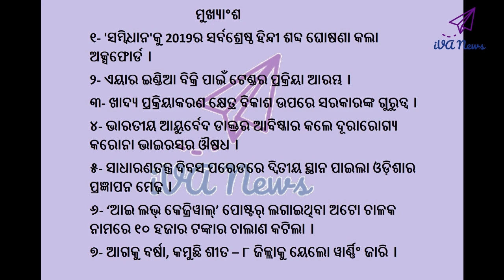Current News in Odia #131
୧- 'ସମ୍ୱିଧାନ'କୁ 2019ର ସର୍ବଶ୍ରେଷ୍ଠ ହିନ୍ଦୀ ଶବ୍ଦ ଘୋଷଣା କଲା ଅକ୍ସଫୋର୍ଡ ।
୨- ଏୟାର ଇଣ୍ଡିଆ ବିକ୍ରି ପାଇଁ ଟେଣ୍ଡର ପ୍ରକ୍ରିୟା ଆରମ୍ଭ ।
୩- ଖାଦ୍ୟ ପ୍ରକ୍ରିୟାକରଣ କ୍ଷେତ୍ର ବିକାଶ ଉପରେ ସରକାରଙ୍କ ଗୁରୁତ୍ୱ ।
୪- ଭାରତୀୟ ଆୟୁର୍ବେଦ ଡାକ୍ତର ଆବିଷ୍କାର କଲେ ଦୂରାରୋଗ୍ୟ କରୋନା ଭାଇରସର ଔଷଧ ।
୫- ସାଧାରଣତନ୍ତ୍ର ଦିବସ ପରେଡରେ ଦ୍ବିତୀୟ ସ୍ଥାନ ପାଇଲା ଓଡ଼ିଶାର ପ୍ରଜ୍ଞାପନ ମେଢ଼ ।
୬- ‘ଆଇ ଲଭ୍‌ କେଜ୍ରିୱାଲ୍‌’ ପୋଷ୍ଟର୍‌ ଲଗାଇଥିବା ଅଟୋ ଚାଳକ ନାମରେ ୧୦ ହଜାର ଟଙ୍କାର ଚାଲାଣ କଟିଲା ।
୭- ଆଗକୁ ବର୍ଷା, କମୁଛି ଶୀତ – ୮ ଜିଲ୍ଲାକୁ ୟେଲୋ ୱାର୍ଣ୍ଣିଂ ଜାରି ।